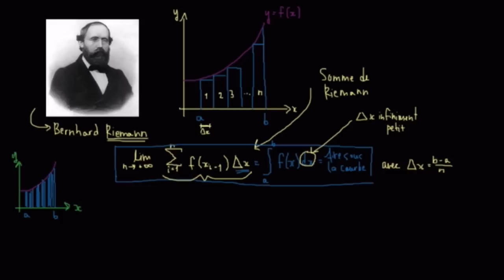Sommes de Riemann et intégrales